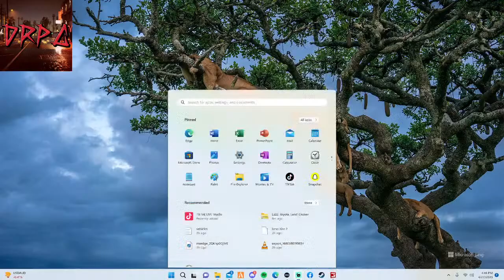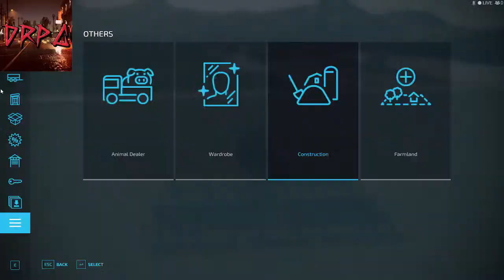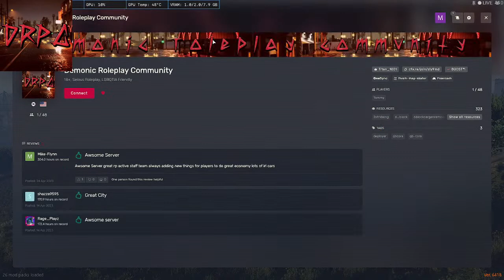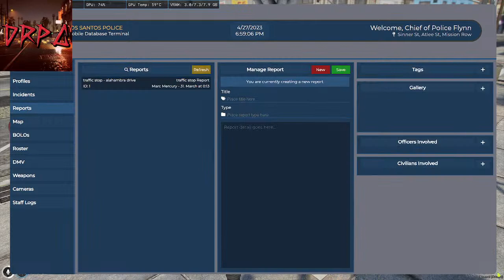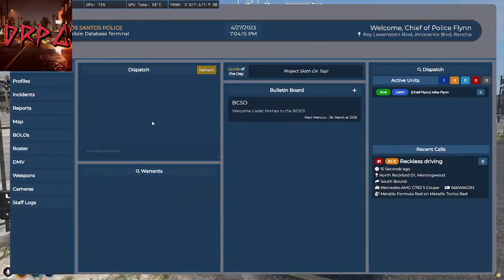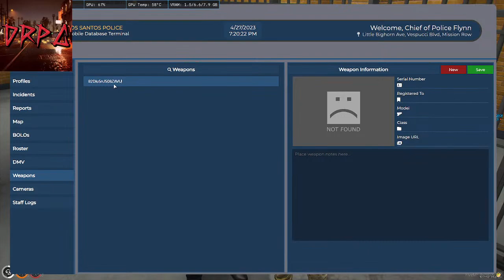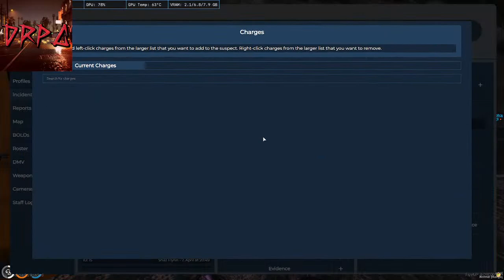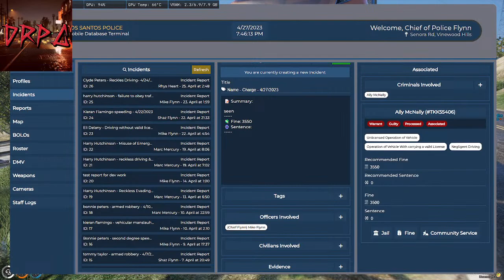little bit of farming then Come on Duty With Chief Mike Flynn In DRPC 18+ voice chat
Come on Duty With Chief Mike Flynn In Demonic Roleplay Community